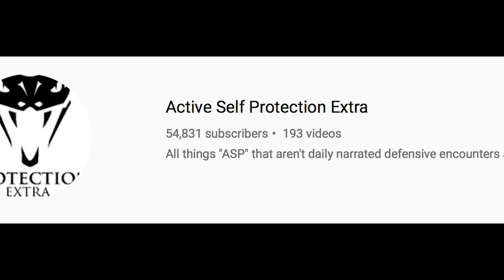Anaheim OIS with Chuck Haggard's Commentary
If you want to train and get better at real life self-defense, join us on the ASP Extra channel to learn how to respond to situations like Anaheim OIS with Chuck Haggard's Commentary!

If you value what we do at ASP, would you consider becoming an ASP Patron Member to support the work it takes to make the narrated videos like Anaheim OIS with Chuck Haggard's Commentary? gives the details and benefits.